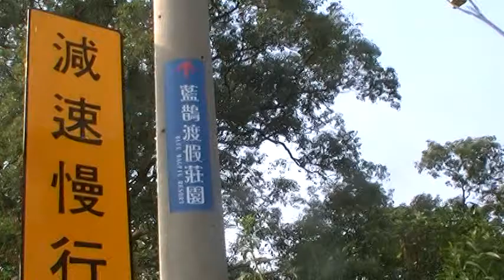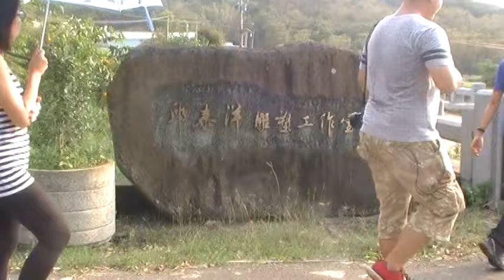江進富：介紹苑裡溪原有水利灌溉溝渠的規劃因為工程整治對原有埤塘系統的巨大衝擊（三）MOV1A7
台灣河川整治的悲歌 大安社大環境大聲公裡山塾校外實習心得分享